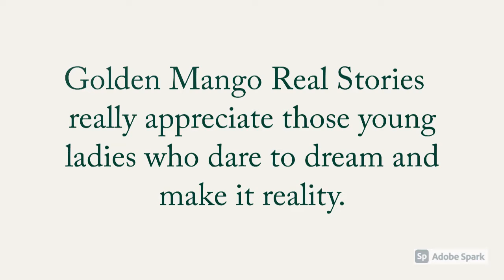Psychologist Life Journey || Mental Wellness || Real Story || True Success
Golden Mango Real Stories Presents_Real life journey of a Psychologist: Nilofa Kabir
She created a one-stop solution for MENTAL WELLNESS.
POINTS OF DISCUSSION:-
1. Her Childhood
2. Her Education
3. How she started her carrier
4. How She started counseling
5. What routine we should Follow for our MENTAL HEALTH
6. How to behave with children
7. How to deal with Children in Corona.
8. Most difficult moment of her life
9. How she overcame her tough times
10. A Beautiful message

You also can share your story with us to motivate others.
Your life can encourage others.